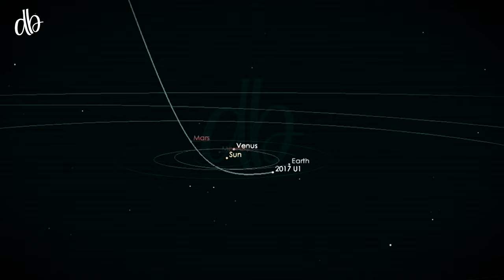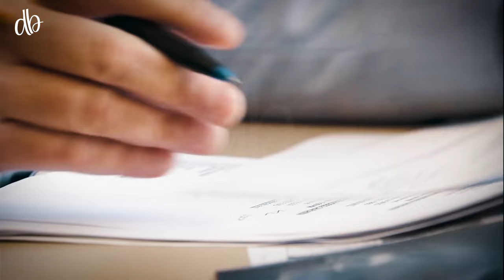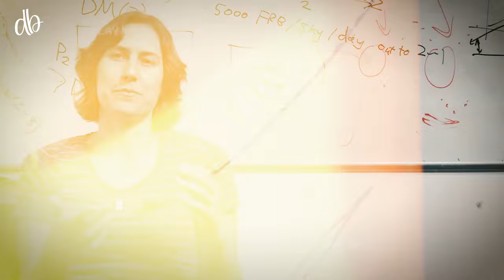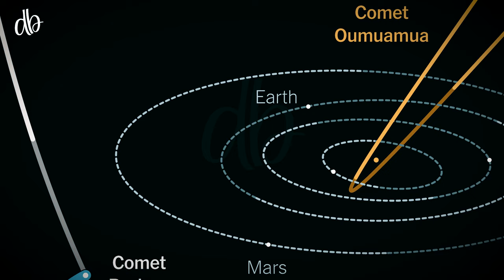Why do Scientists have no Answer about the Oumuamua Asteroid?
Oumuamua is an object that passed through the solar system. When scientists observed its trajectory, they were astonished and unable to answer about the Oumuamua Asteroid.